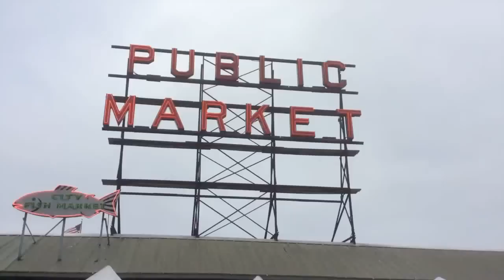"Ob-La-Di" Beatles (Sempre Sisters Cover) String Duo, Violin and Cello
Awesome sister string duo's arrangement of Ob-La-Di, Ob-La-Da filmed at the Pike Place Market.Order our debut CD